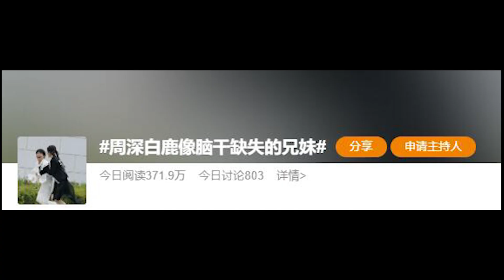《奔跑吧11》最新路透：周深和沙溢手牵手并肩行走，沙溢很得瑟；生米给周深皇室造型P皇冠变身陛下；“周深白鹿像脑干缺失的兄妹”成为微博热搜词